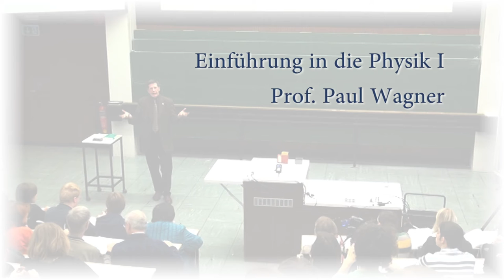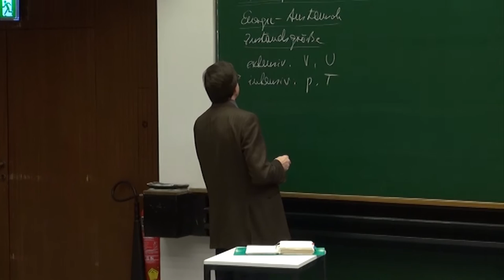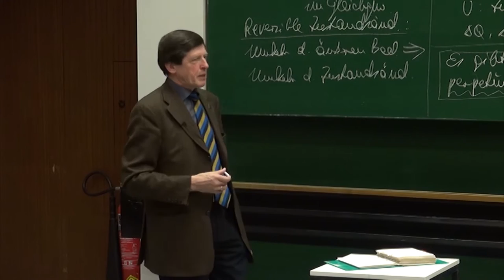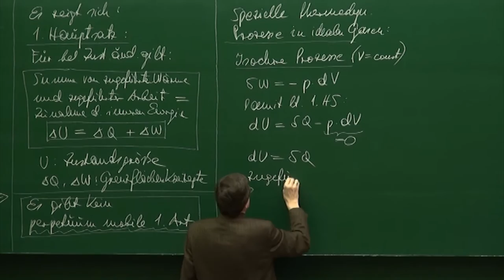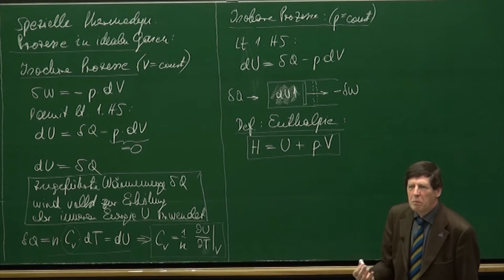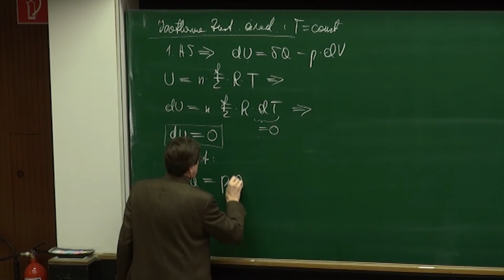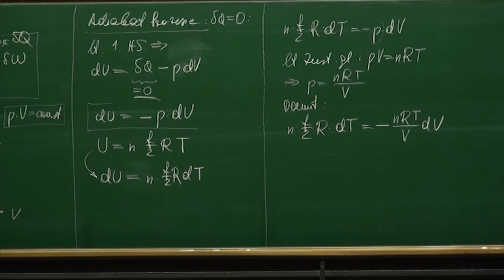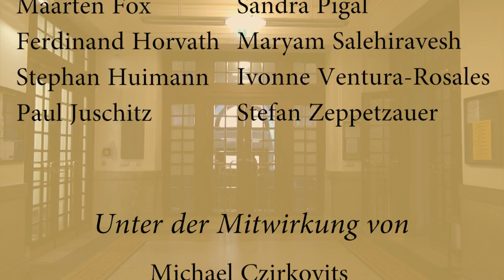PH I - 38 - Erster Hauptsatz der Thermodynamik, Thermodynamische Prozesse